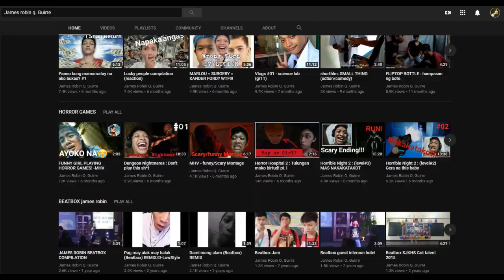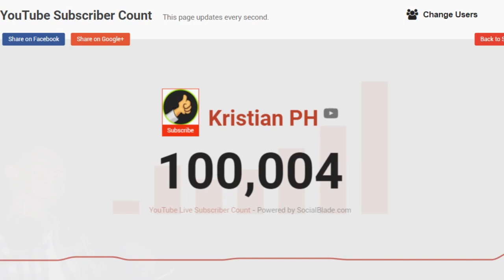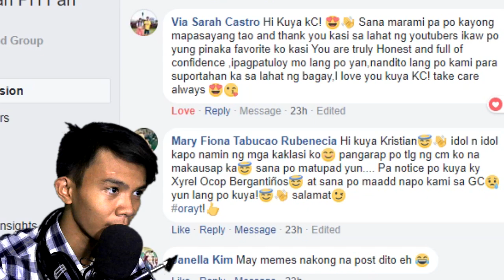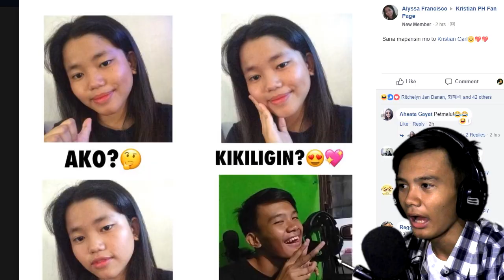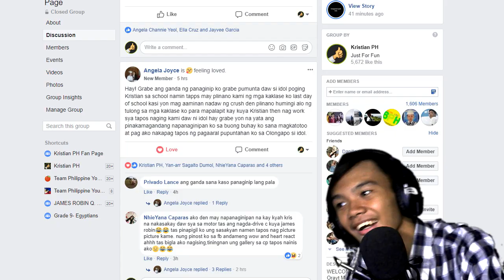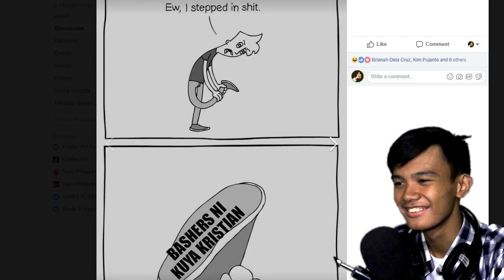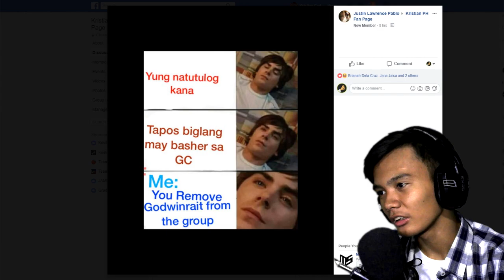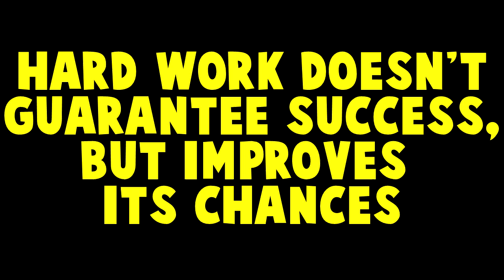100.000 SUBSCRIBERS SPECIAL | PART 1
➡ ORAYT MGA CHIKOY! THANK YOU!

@ Social @
´´´´¶¶¶¶¶¶¶¶¶¶¶  ★彡 ORAYT 彡★